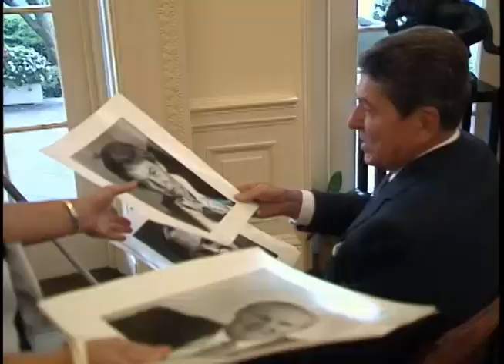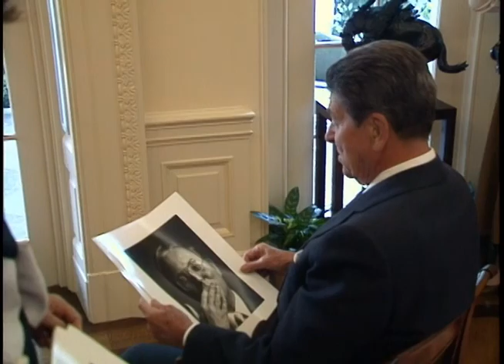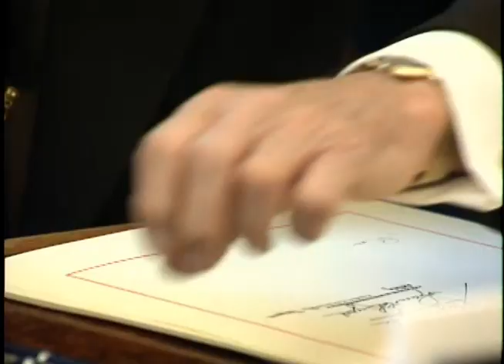President Reagan's Photo Opportunities on September 8-9, 1988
Full Title: President Reagan's Photo Session, George O'Neill Who Photographs The President in Oval Office on September 8, 198, President Reagan Meeting Ambassador Habib Ben Yahia in Oval Office, Signing Ceremony for HR 1841 Fishing Vessel Safety Bill in Oval Office on September 9, 1988

Transcript: N/A

Production Date: 9/8-9/1988

Access Restriction(s):Unrestricted
Use Restriction(s):Unrestricted